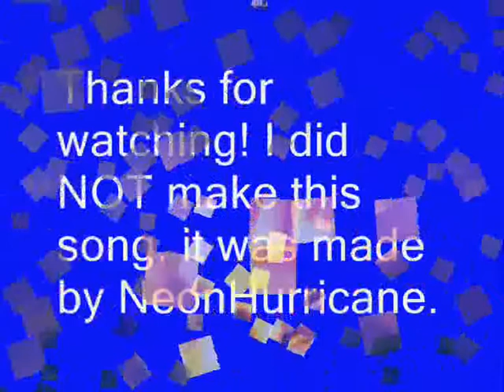I`ve got a jar of dirt WoW Version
I did NOT make this song, it was made by NeonHurricane.